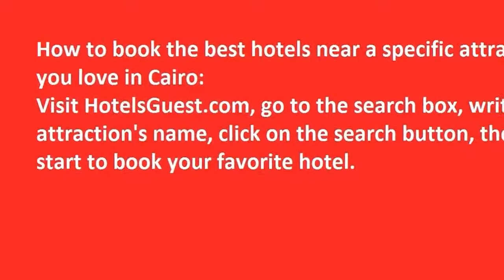Best attractions and hotels in Cairo | HotelsGuest.com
Find out the best attractions and hotels in Cairo by watching this video, and book your hotel in Cairo through our

How to book the best hotels near a specific attraction you love in Cairo:
Visit HotelsGuest.com, go to the search box, write the attraction's name, click on the search button, then start to book your favorite hotel.

What are the best attractions in Cairo?
1- Giza Necropolis.
2- The Egyptian Museum.
3- Khan el-Khalili.
4- Mosque of Muhammad Ali.
5- Cairo Tower.

What are the best hotels in Cairo?
1- Triumph Luxury Hotel.
2- The Nile Ritz-Carlton, Cairo.
3- Le Meridien Cairo Airport.
4- Kempinski Nile Hotel, Cairo.
5- Fairmont Nile City.